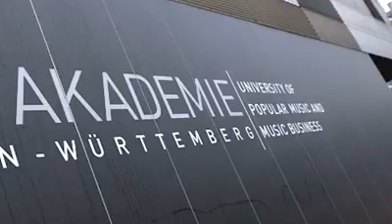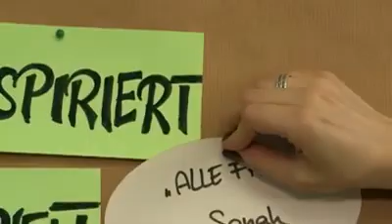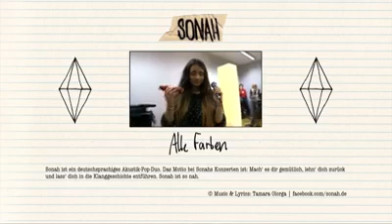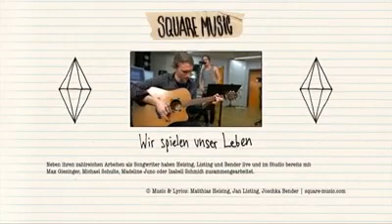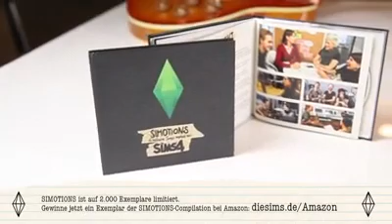Making of SIMOTIONS